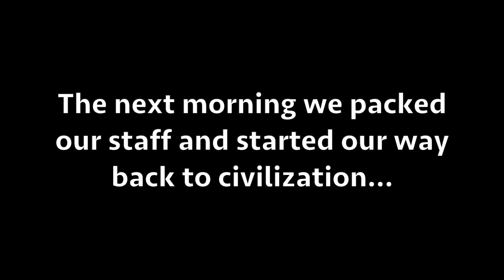We Survived for 5 Days in the Amazon Jungle! 🇨🇴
The Amazon rainforest, also called Amazon jungle or Amazonia, is a  tropical rainforest in the Amazon biome that covers most of the Amazon basin of South America.
This region includes territory belonging to nine nations and 3,344 formally acknowledged indigenous territories.
The majority of the forest, 60%, is in Brazil, followed by Peru with 13%, Colombia with 10%, and with minor amounts in Bolivia, Ecuador, French Guiana, Guyana, Suriname, and Venezuela.
The Amazon represents over half of the planet's remaining rainforests,and comprises the largest and most biodiverse tract of tropical rainforest in the world, with an estimated 390 billion individual trees in about 16,000 species.

Last part of 3 episodes series.

Por favor, compartes este video si te gusto o inscríbete al canal.

Buena visión!

Si quieres ayudarme y quieres ver otros videos como esto, por favor, haces una donación en: